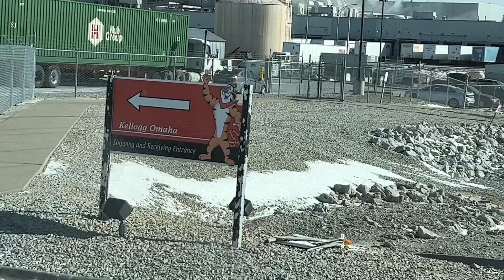Do You Have This Special Endorsement on Your CDL?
Do You Have This Special Endorsement on Your CDL? We pick up at Kellogg in Omaha, Nebraska. Gotta LOVE Tony the Tiger!! A trailer with 25,000 pounds of cereal bound for California.

PRODUCTS WE USE:

We LOVE the Trucker Path App!! It's super helpful for many things, especially route planning and finding a place to sleep! Yes, you can use the free version. Use this link to claim your discount and get going right away with improved trucking.

Here is a list of some of the things we use. We put a lot of time into researching and only list things we use ourselves and are happy with.

ELECTRONICS:
✅GARMIN DEZL OTR800

SAFETY CLOTHING:
✅REFLECTIVE LIGHTWEIGHT RAIN PANTS
✅WATERPROOF WORK GLOVES, HIGH VISIBILITY, THERMAL, TOUCHSCREEN CAPABLE
✅BREATHABLE WORK GLOVES
✅COMPRESSION SOCKS FOR MEN AND WOMEN, 15-20 mmHg

TRUCKER GEAR:
✅RAND McNALLY 2022 DELUXE MOTOR CARRIERS' ROAD ATLAS
✅HEADLAMP, USB RECHARGEABLE, ULTRA BRIGHT CREE 2000LUMEN, WATERPROOF
✅GEL AND FOAM SEAT CUSHION
✅LEATHERMAN WAVE PLUS MULTITOOL
✅PREMIUM LEATHER BOX SHEATH FOR LEATHERMAN WAVE

ORGANIZATION ITEMS:
✅HANGING TOILETRY TRAVEL BAG, WATER-RESISTANT POCKETS
✅ LAPTOP BAG, WATER-REPELLENT COMPUTER BRIEFCASE, AND ORGANIZER
✅PLANNING NOTEBOOK AT-A-GLANCE, 8-1/2" x 11", UNDATED

COOKING:
✅BAMBOO UTENSIL SET, 6-PIECE

CONSUMABLES:
✅ORGANIC CARDAMOM SEEDS
✅ORGANIC RAW CACAO NIBS
✅TRACE MINERALS ELECTROLYTE STAMINA POWER PACKS

MISCELLANEOUS:
✅HAWAIIN HULA GIRL, 4.4 INCHES

If you are interested in driving for Werner Enterprises, you can call their recruiters at 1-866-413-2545. Please put Kevin Sloan, Driver Number 1006417, as your referral. If you are an experienced driver, we might get a referral bonus. Thank you!